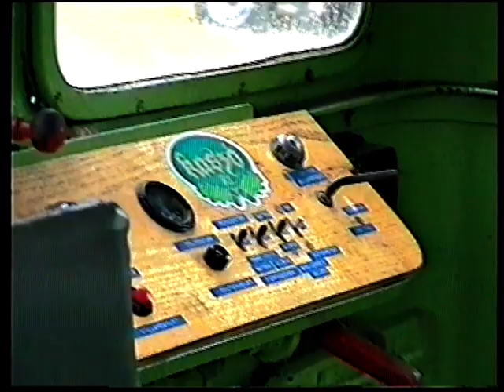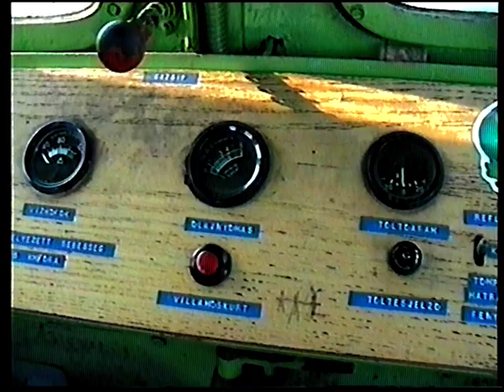1997 Kaszópuszta Szenta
Talán az egyik legtávolabbi kisvasút a fővárostól. Azonban saját nagyvasúti átrakója van Szentán. Érdemes felkeresni. A film vágóképeket tartalmaz.